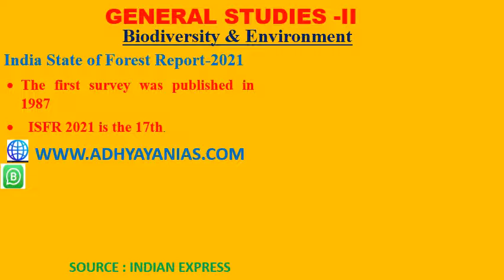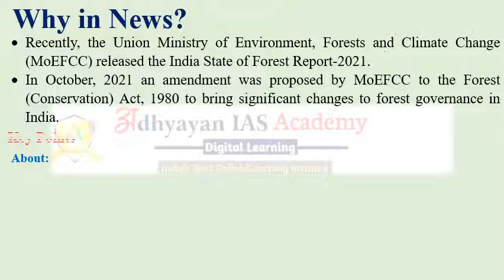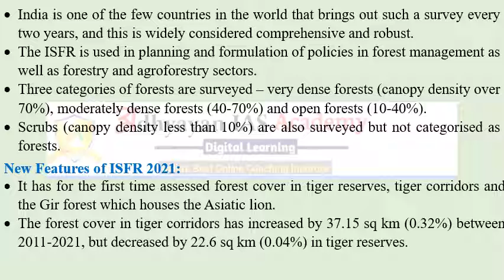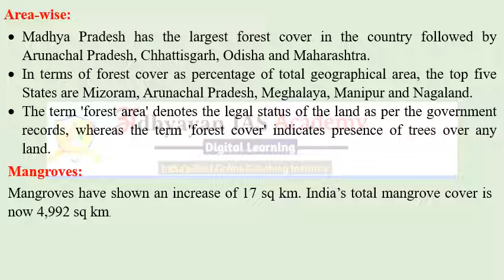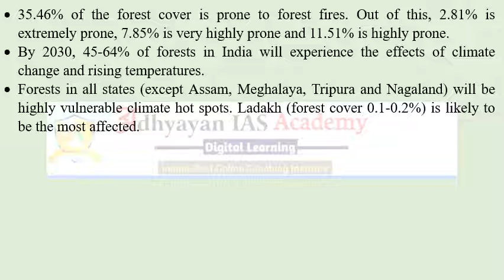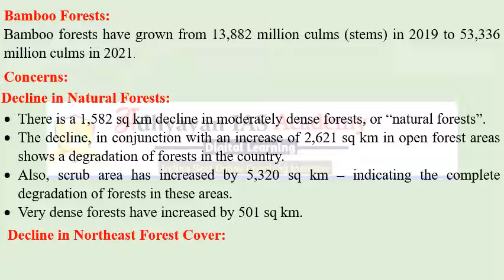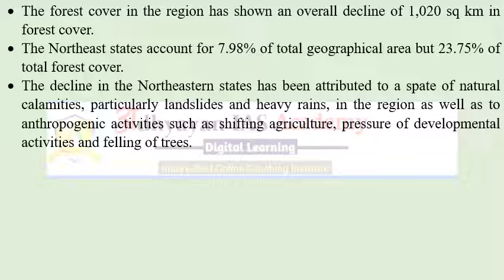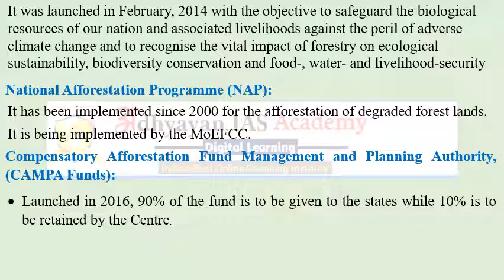FOREST SURVEY REPORT 2021| ADHYAYAN IAS ACADEMY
Biodiversity & Environment
India State of Forest Report-2021
New Features of ISFR 2021:
Increase/Decrease in Forests:
• The states that have shown the highest increase in forest cover are Telangana (3.07%), Andhra Pradesh (2.22%) and Odisha (1.04%).
• Five states in the Northeast – Arunachal Pradesh, Manipur, Meghalaya, Mizoram and Nagaland have all shown loss in forest cover.
Forest Prone to Fires:
• 35.46% of the forest cover is prone to forest fires. Out of this, 2.81% is extremely prone, 7.85% is very highly prone and 11.51% is highly prone.
• By 2030, 45-64% of forests in India will experience the effects of climate change and rising temperatures.
• Forests in all states (except Assam, Meghalaya, Tripura and Nagaland) will be highly vulnerable climate hot spots. Ladakh (forest cover 0.1-0.2%) is likely to be the most affected.